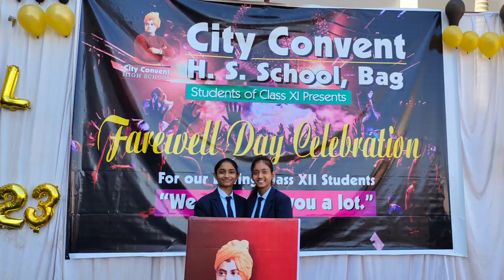Farewell Day Celebration 2023 An Honour for our loving Class XII